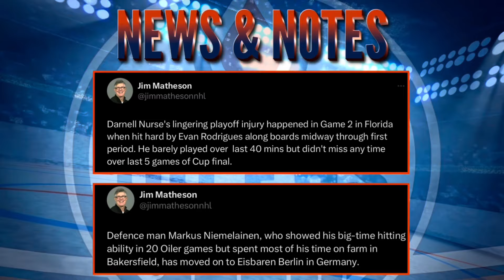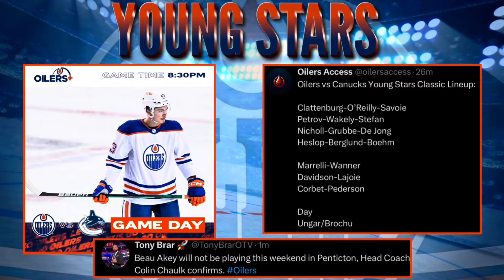Edmonton Oilers News | Dermott PTO | Kane Getting Surgery | Young Stars Begins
The Oilers Fanatic goes over all the latest in Oil Country!!